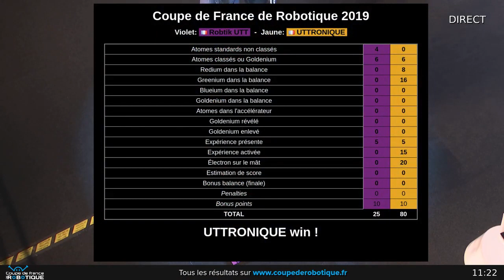Coupe de France de Robotique 2019 - Match de qualification n°1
Les étudiants de l'école d’ingénieurs EiSINe
ont participé à la Coupe de France de Robotique 2019. L'équipe baptisée UTTRONIQUE se classe 5ème sur 196 équipes